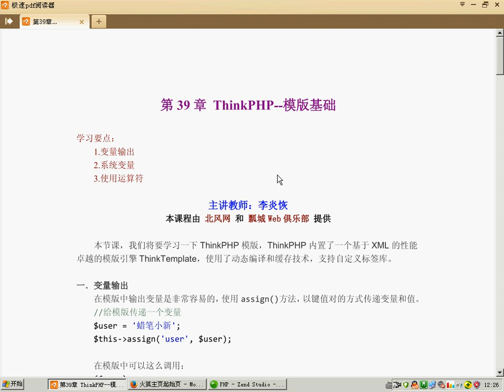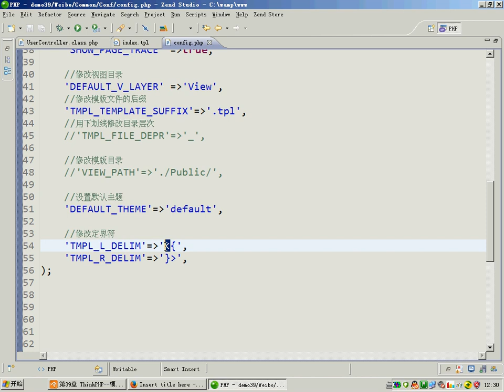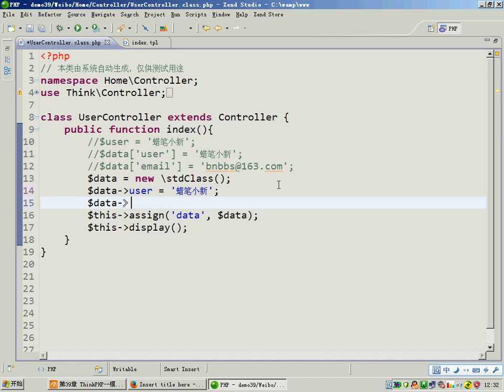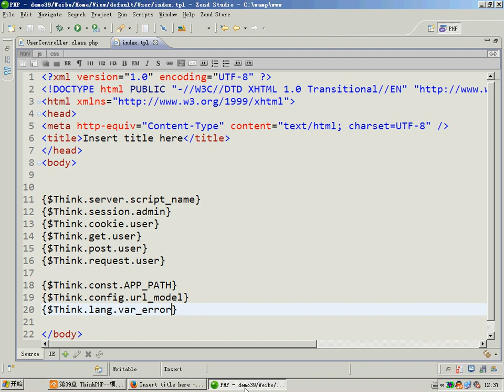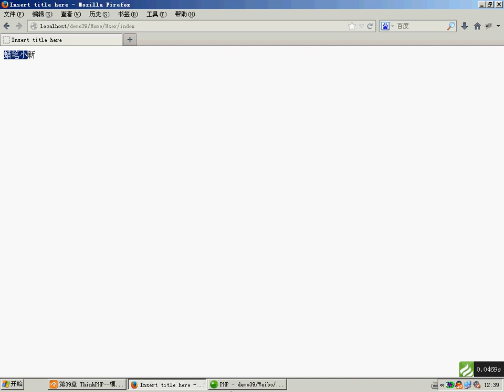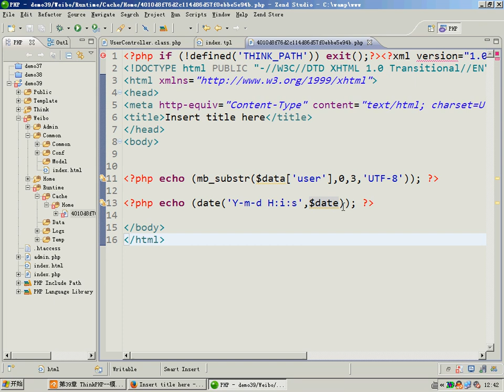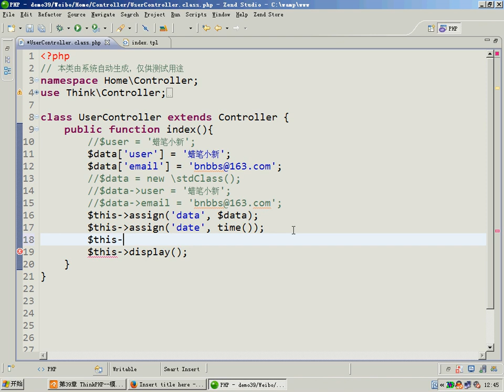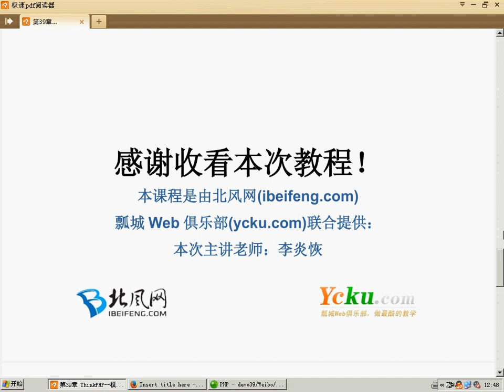E 010 16 ThinkPHP 模版基础上